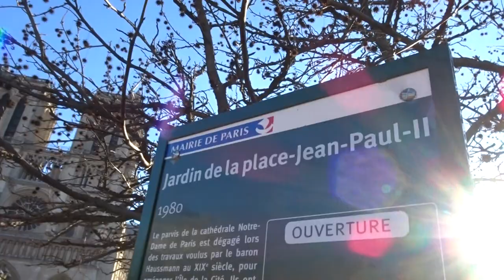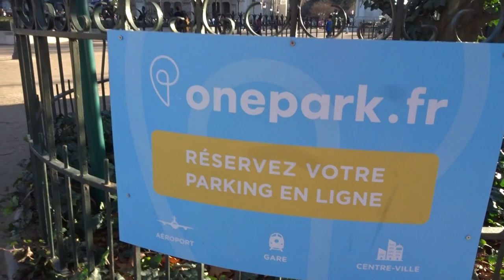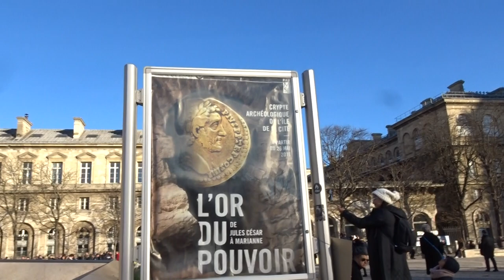Cathédrale Notre-Dame Paris Noel Christmas 2018 #8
Cathédrale Notre-Dame Paris Noel Christmas 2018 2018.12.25 Christmas xmas Paris creche crib video mariepanic mariepanic2 @mariegendron @anne_hoa